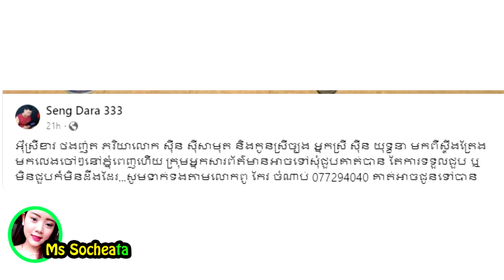ភ្ញាក់ផ្អើល!! ក្រោយឃើញលោកយាយ ខាវថង ញ៉ុត នាំកូនស្រីសុិន យុទ្ធនា មកភ្នំពេញ គឺដើម្បី.....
សូមអធ្យាស្រ័យ

ចំពោះការមិនបានតប ខំមិនបានគ្រប់គ្នា

Ms Socheata